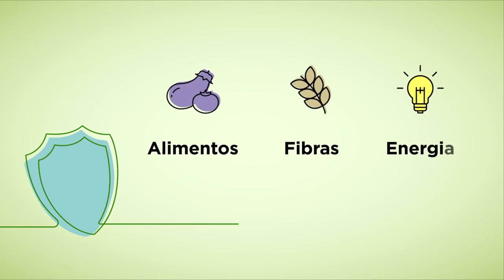AGROTÓXICOS | Projeto PRESIDENTE QUE FAZ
*MAPABRASIL APLICADOR LEGAL*

Intitulado como Aplicador Legal , o MapaBrasil, em parceria com a Croplife Brasil, o Sindicato Nacional da Indústria de Produtos para Defesa Vegetal (Sindiveg) e o Serviço Nacional de Aprendizagem Rural (Senar), lançaram nesta quinta-feira (17), o Programa Nacional de Habilitação de Aplicadores de Agrotóxicos e Afins.

A medida é prevista no Decreto Nº 10.833/2021, que determinou a criação de registros de aplicadores, com a obrigatoriedade de treinamento para os profissionais aplicadores em campo.

A capacitação é importante para aumentar a conscientização sobre riscos, bem como orientar a aplicação adequada visando à proteção do meio ambiente, à segurança alimentar e às melhores práticas para a saúde humana.

Até 2026, estima-se a capacitação e registro de 2 milhões de agricultores.

*QUER FICAR POR DENTRO DAS REALIZAÇÕES DO GOVERNO FEDERAL?*

As principais realizações do Governo Bolsonaro, diariamente no seu celular.